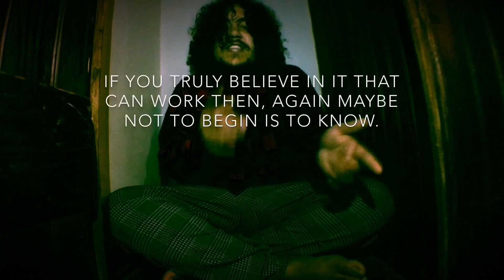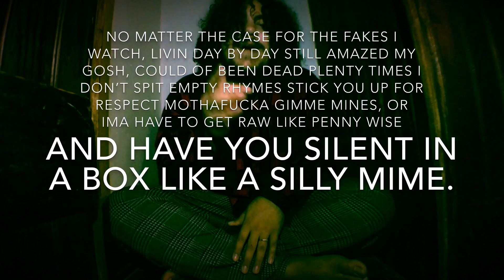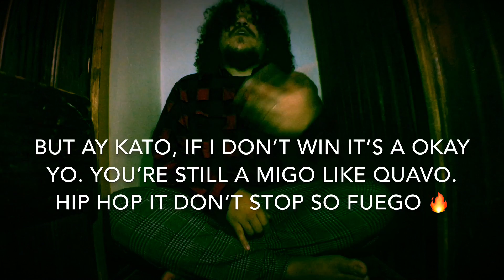Seuss Mace - Fuego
Produced by Kato